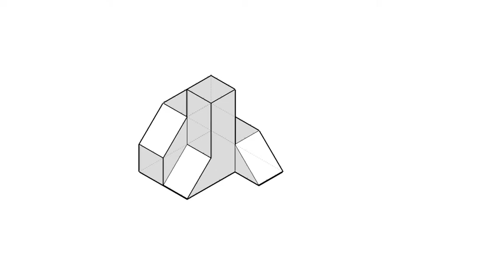基礎圖學實習-全華圖學057頁第01題/不同視角/方眼紙畫法/第三角法-等角圖展示